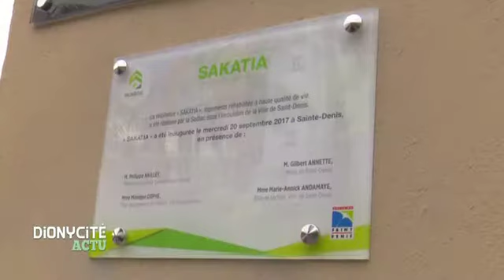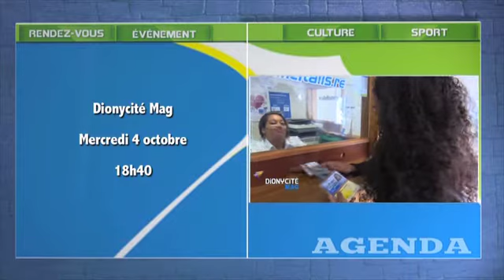Dionycité Actu - 29 septembre 2017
A l'occasion de la Semaine de la Mobilité, Dionycité était invité à participer à une conférence de presse originale à bord d'un bus : l'occasion pour le maire Gilbert Annette de faire le point sur les projets en matière de transport pour améliorer le quotidien des Dionysiens
La caméra de Dionycité était également dans le quartier de Vauban pour l'inauguration de 55 appartements  de la résidence Sakatia qui vient d'être entièrement rénovée. Un nouveau départ dans la vie pour de nombreuses familles qui viennent de recevoir leurs clés.